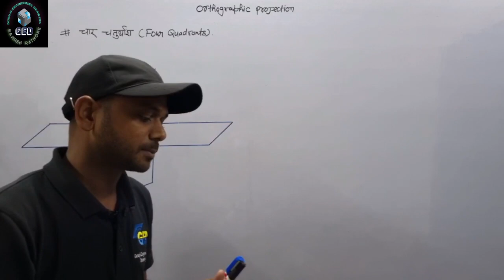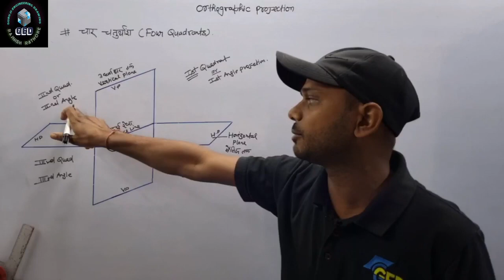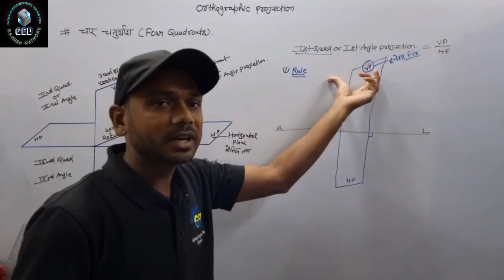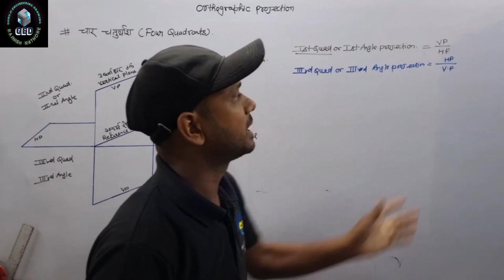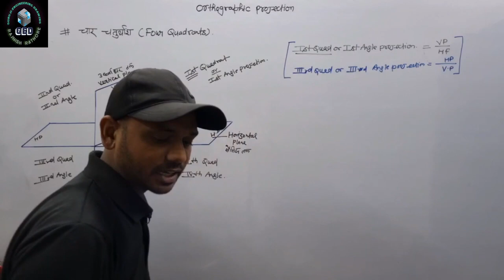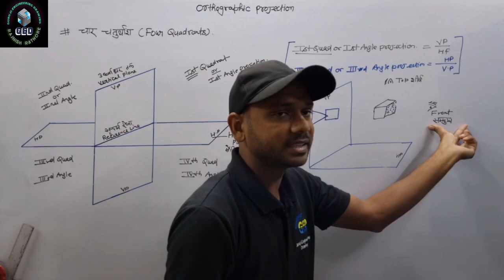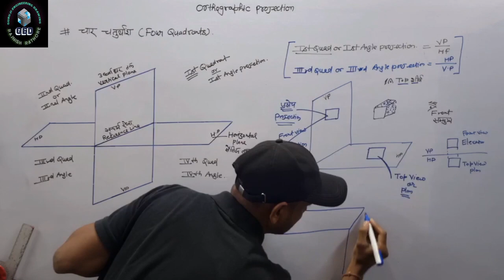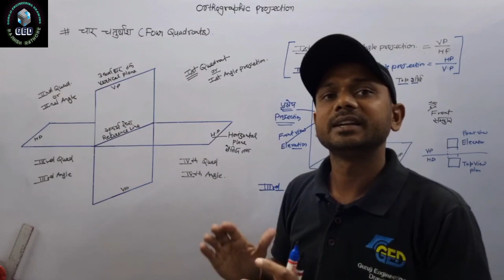LEC 14 orthographic projection | four quadrant method in hindi | engineering drawing 1st Semester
# orthographic projection four quadrants
# orthographic projection four quadrant method
# four quadrant in hindi
orthographic projection, four quadrant ,
# four quadrant in Engineering Drawing
# quadrant
# orthographic projection
# four quadrants
# engineering Drawing-1st
# polytechnic 1st year
# polytechnic All Branch common subject
# engineering Drawing-1st
Guruji Engineering Drawing link👇

HI
# reinforced cement concrete drawing
# PHE and irrigation engineering drawing
# structural drawing
# BTEUP
# UBTER
नए बैच की जानकारी के लिए हमें कॉल करें / या आपको एप्लीकेशन से रिलेटेड कोई प्रॉब्लम हो तो इस नंबर पर कॉल करें